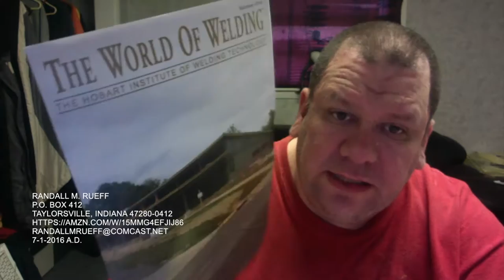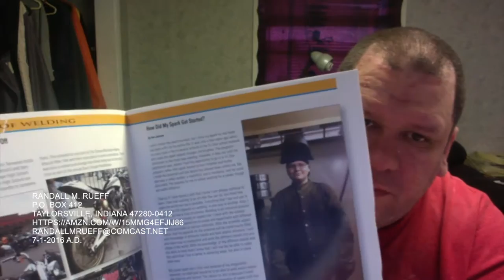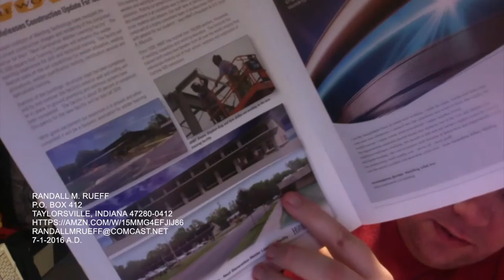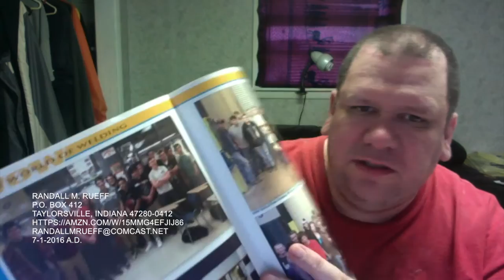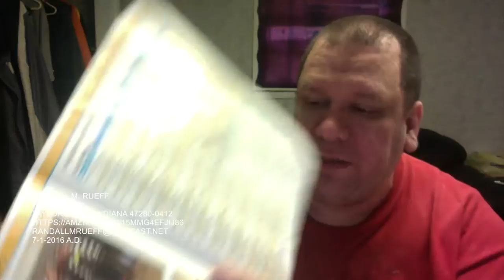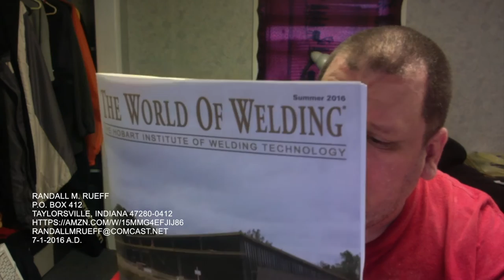The World of Welding - The Hobart Institute of Welding Technology - Summer 2016 A.D.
U.S.A.